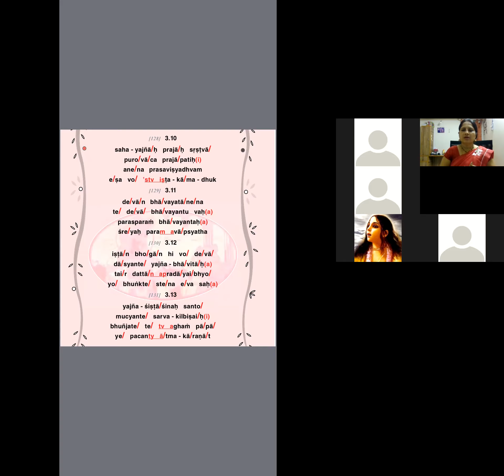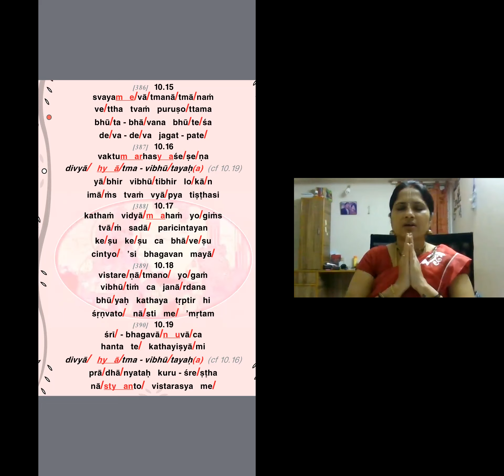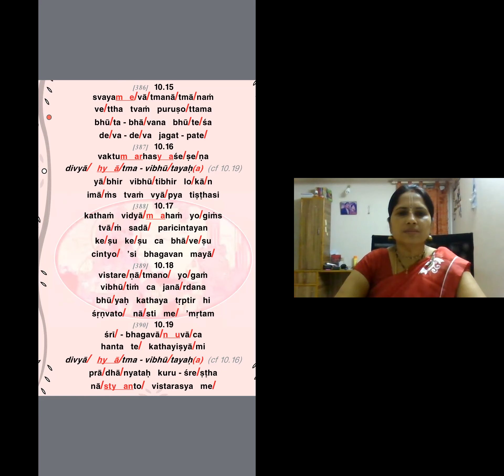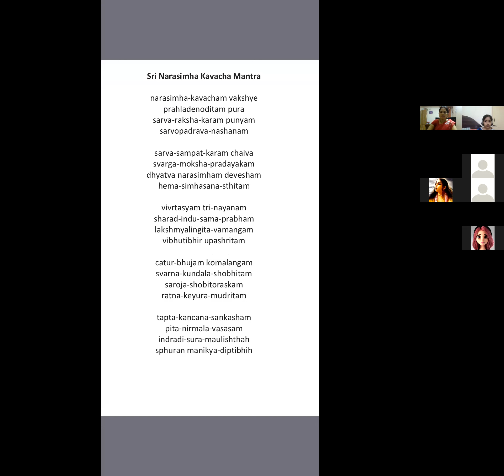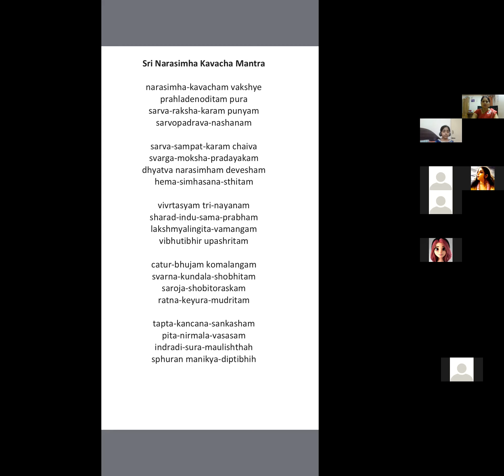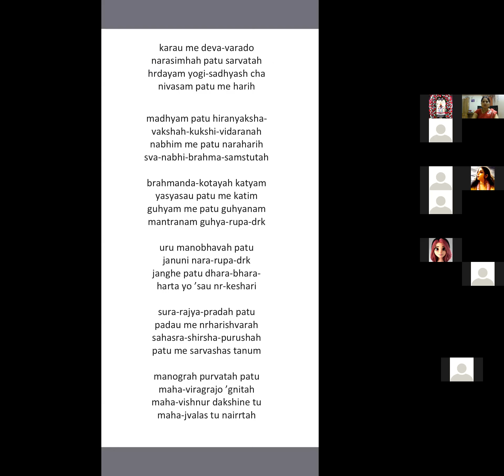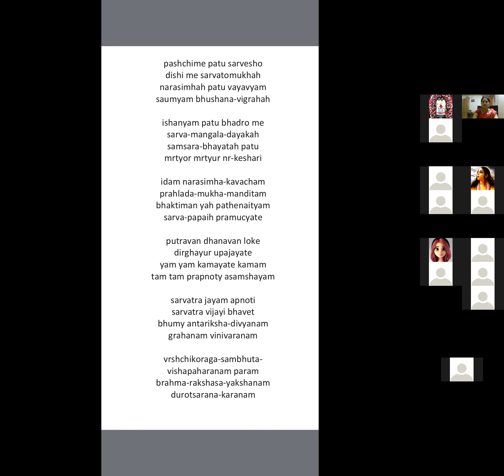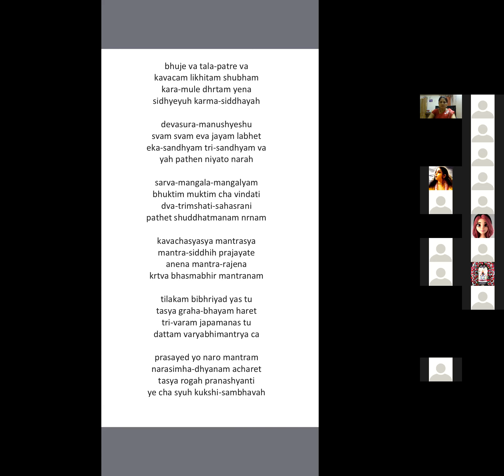Bhagavad Gita chapter 10 shloka 19-24